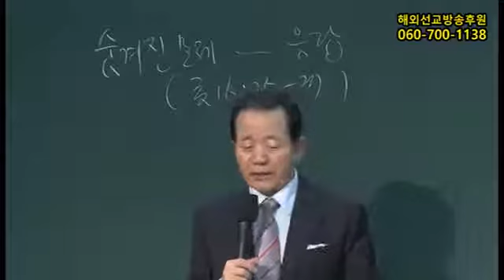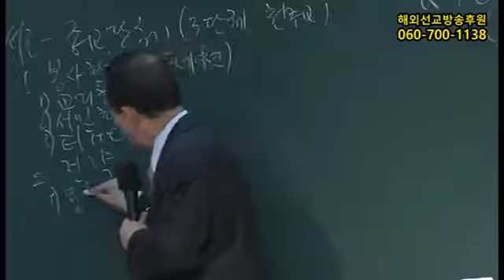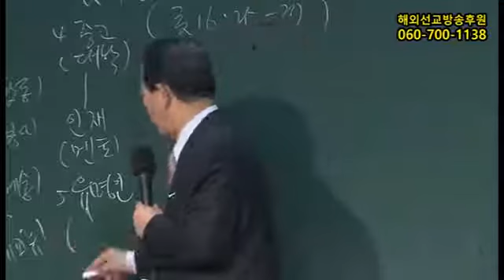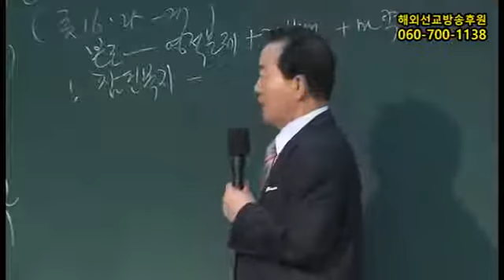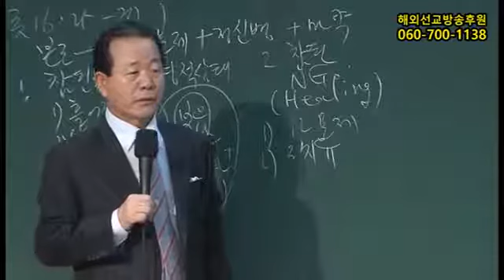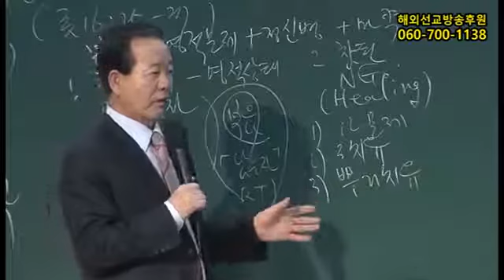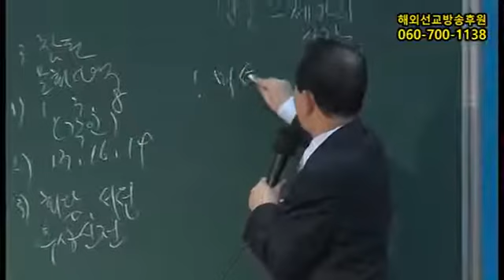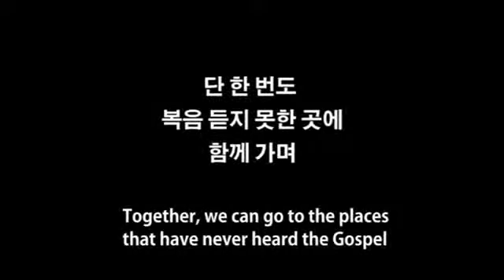18 2016년9월 화요집회 미션홈 치유사역메시지